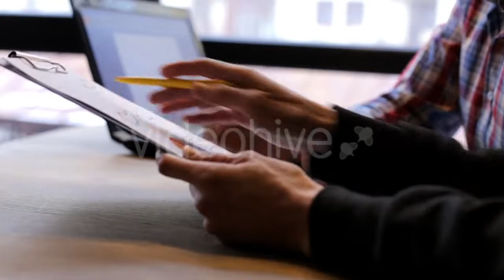Portrait Of Young Blonde Woman With Professional - (people) | Stock Footage Mega Pack +40 items